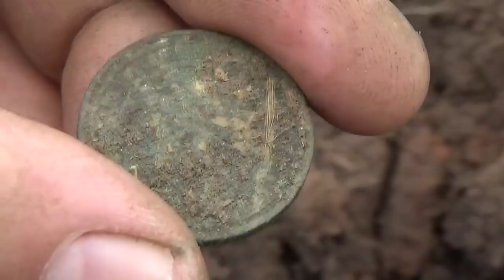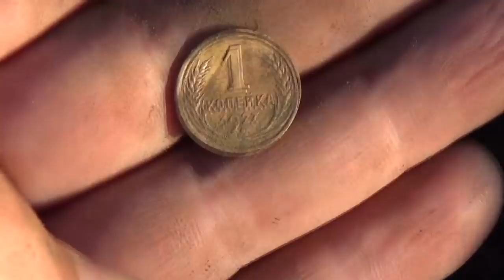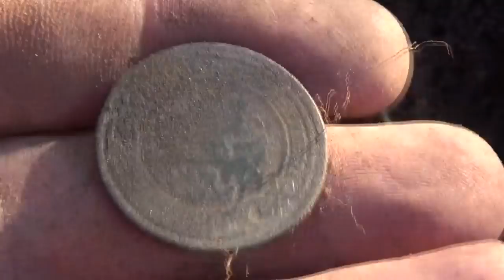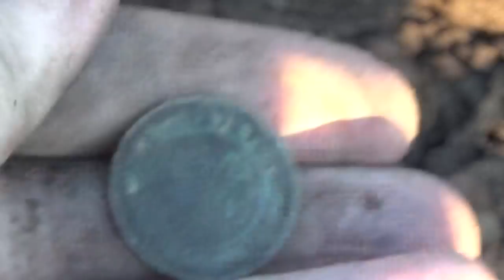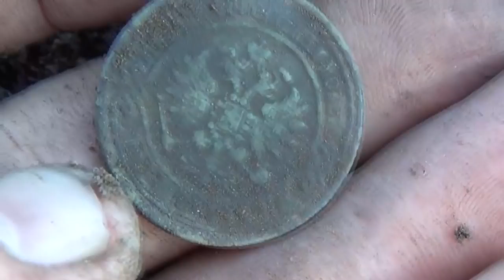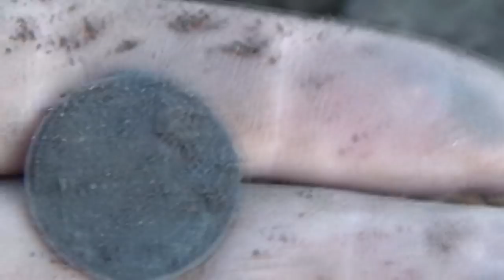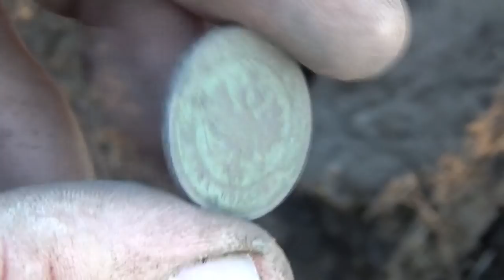Двух часовой шурф, а царские монеты всё же нашёл!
Двух часовой шурф, а царские монеты всё же нашёл! Благодарности зрителей (в поддержку канала):